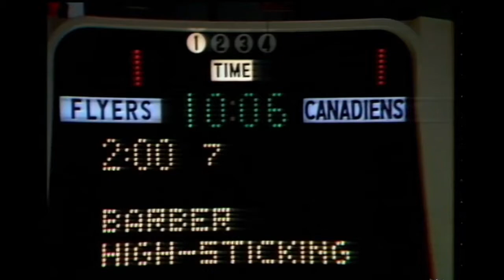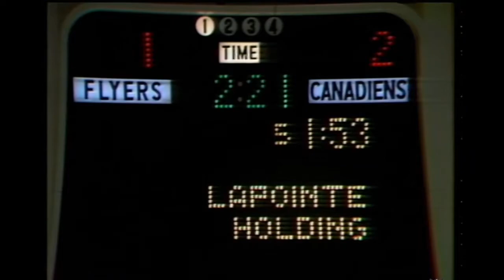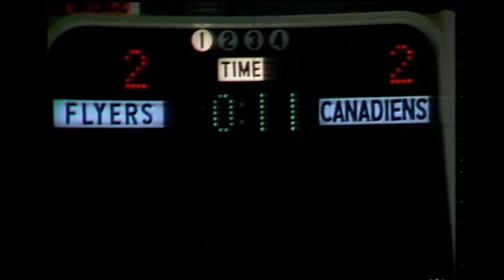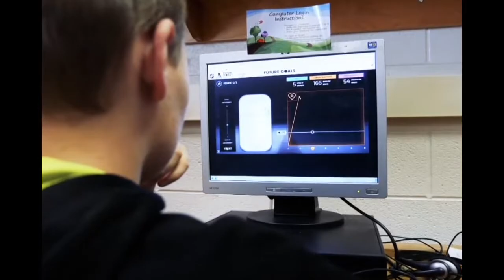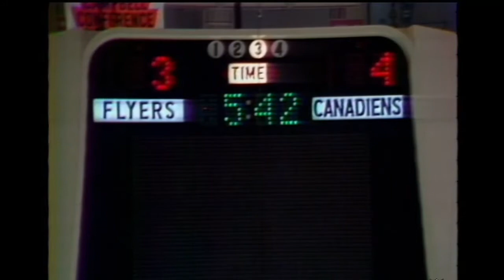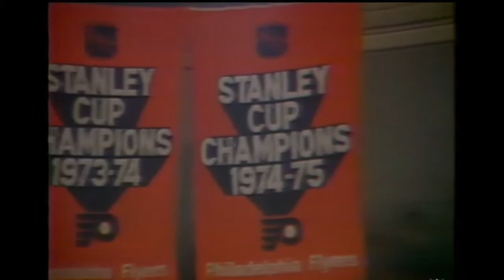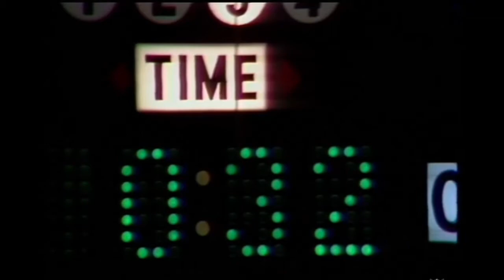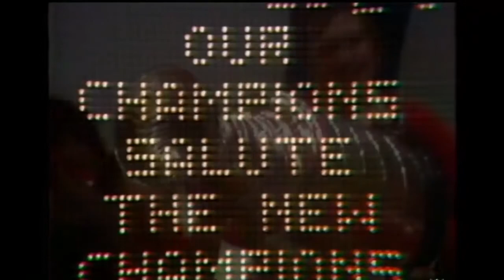NHL May16/1976 G4 Montreal Canadiens - Philadelphia Flyers